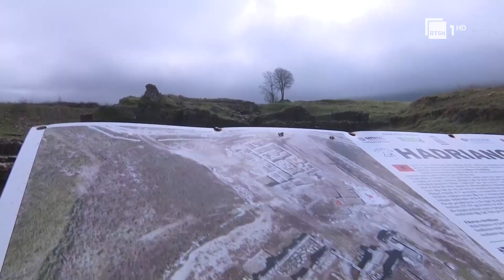Parku arkeologjik i Adrianopolit - Projekt për rrethimin e tij, përmirëson imazhin